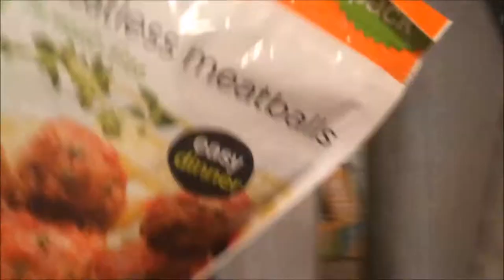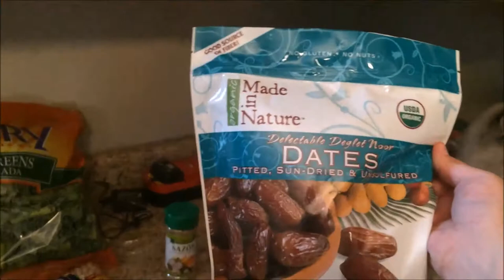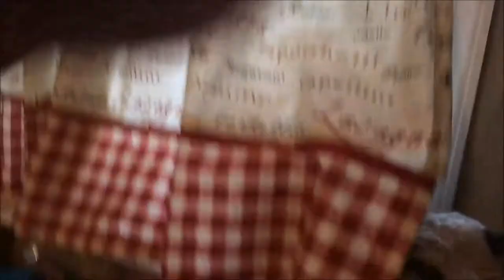Raw Vegan (vlog)